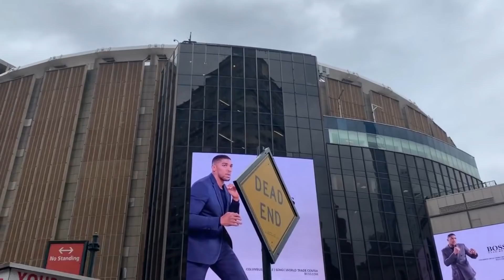5 RIVALES de ISRAEL ADESANYA ANTES y DESPUES - UFC 253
En este video te mostrare a 5 rivales de Israel Adesanya antes y después de enfrentarse con el actual campeón y que fue después de su pelea contra el actual campeón Adesanya.